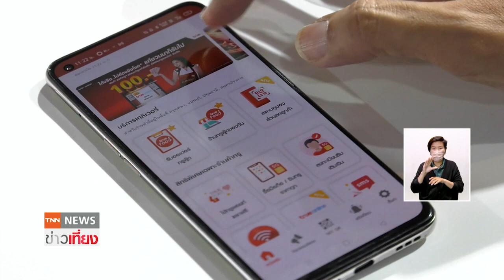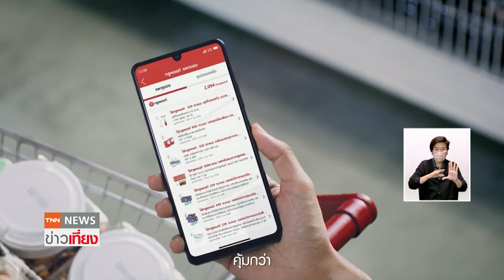“ทรู สมาร์ต เมอร์ชันต์" เสริมอาวุธติดปีกใน “งานตลาดนัดโชห่วย” ครั้งที่ 12 | TNN ข่าวเที่ยง | 4-6-65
ทรู โชว์ศักยภาพ “ทรู สมาร์ต เมอร์ชันต์” ผู้ช่วยร้านค้ายุคใหม่ ช่วยติดอาวุธให้ผู้ประกอบการรายย่อยให้ขายง่ายกว่าเดิม ในงานตลาดนัดโชห่วย ครั้งที่ 12 ณ อิมแพค เมืองทองธานี ซึ่งจัดโดยแม็คโคร เพื่อเสริมความแข็งแกร่งผู้ประกอบการค้าปลีกรายย่อยสู้วิกฤตในยุคดิจิทัล